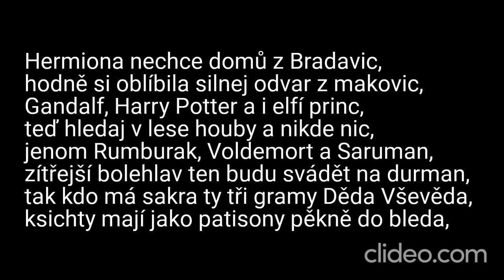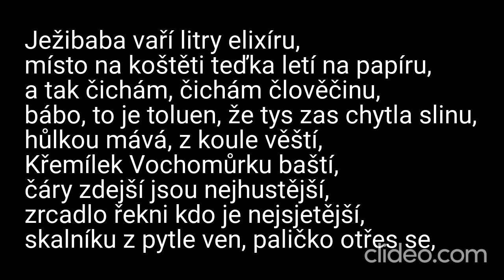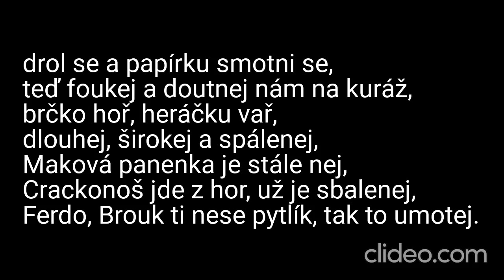Karaoke - Fast Food Orchestra - "Z pohádky do pohádky" | Zpívejte s námi!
🎤 Připravte se na veselý hudební zážitek s naší karaoke verzí písně "Z pohádky do pohádky" od skvělé kapely Fast Food Orchestra! 🎶🌈

📢 Upozornění: Toto je karaoke adaptace písně "Z pohádky do pohádky" od Fast Food Orchestra. My neuplatňujeme žádná autorská práva na původní skladbu ani na její kompozici. Všechna práva a zásluhy za hudbu a texty náleží skupině Fast Food Orchestra a jejich týmu.

🎶 Zpívejte s námi s radostí a energií a sdílejte své výkony s námi v komentářích níže – vaše hudební projevy nás inspirují! 🎉

❗ DŮLEŽITÉ: Upozorňujeme, že se jedná o karaoke video a nejedná se o oficiální hudební klip. Rozhodně nedoporučujeme žádné neoprávněné stahování nebo šíření autorského materiálu. Abyste podpořili Fast Food Orchestra a jejich hudbu, poslouchejte píseň "Z pohádky do pohádky" na autorizovaných platformách a podpořte oficiální vydání.

🔗 Pro více informací o naší platformě a dalším exkluzivním obsahu navštivte

Děkujeme, že jste součástí naší karaoke komunity! Pojďme společně na cestu "z pohádky do pohádky" a užijme si tento hudební výlet! 🎵🌈

Daniel Kučava